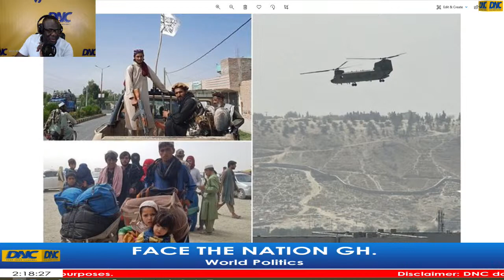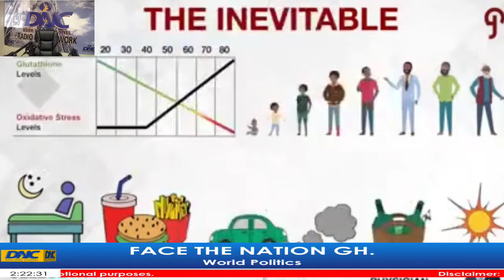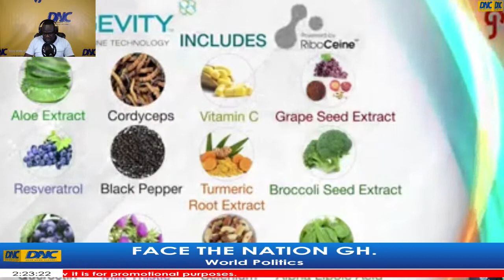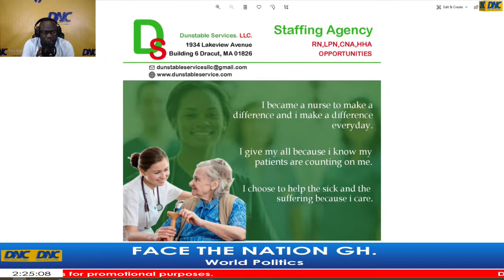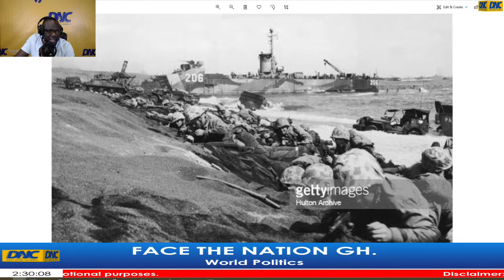FACE THE NATION GH -Emmanuel Acheampong